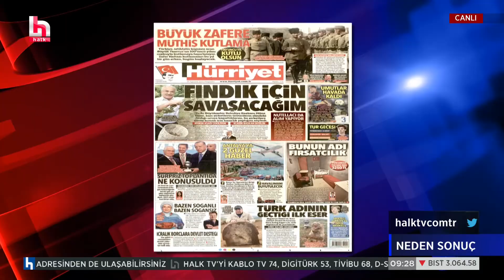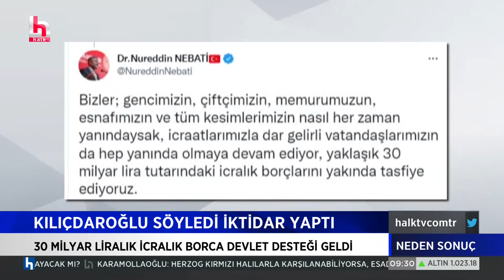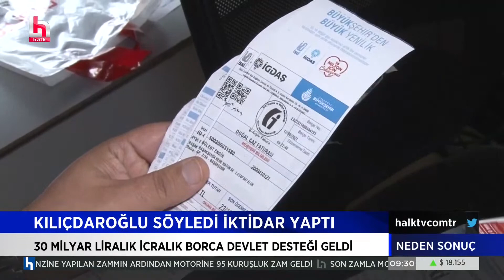Kılıçdaroğlu'dan Erdoğan'a: Sen kim nass kim?